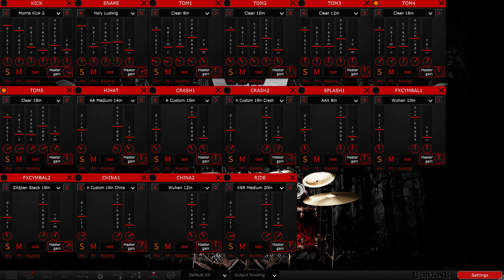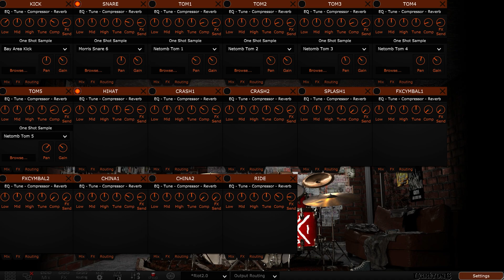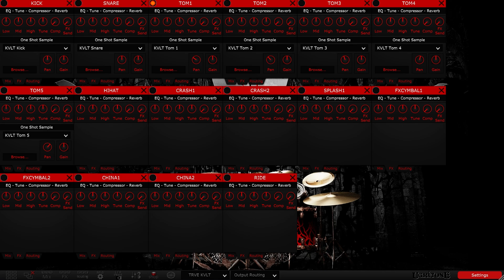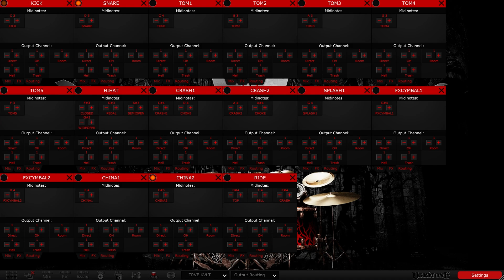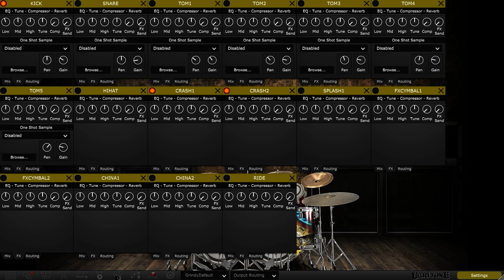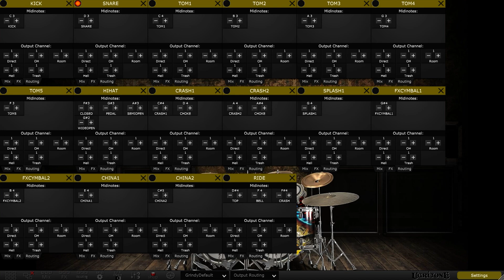Ugritone R.I.P Sale - Kvlt II, OSDM, Punk n Grind, Riot Preset Demo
I opened up 2 different presets on these Ugritone drum plugins to see which VST could handle this drum performance the best!

No extra mixing, EQ or processing was added to the drums except for matching their volumes to be a similar level and a limiter on the master bus to bring overall performance to a commercial volume.

The drumbeat was created with various EzDrummer MIDI packs and then edited to suit each drum plugin.

00:00 - Kvlt II - Default Kit  - $10
01:05 - OSDM - Tampa Default - $10
02:07 - Punk n Grind - Punky Default - $5
03:11 - Riot - Riot 2.0 - $2
04:15 - Kvlt II - Trve Kvlt  - $10
05:17 - OSDM - Modern Death Metal - $10
06:20 - Punk n Grind - Grindy Default - $5
07:23  - Riot - New Anarchy - $2